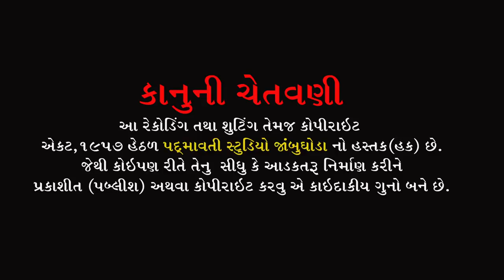જીવલડો થઈ ને મારુ જીવતર જલાવુ || વિનોદ ઠાકોર || Vinod Thakor || Birthadat Program Jambughoda || 2022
ભજન આરાધક :- Vinod Thakor
બેન્જો:- Dakses Patel
તબલા:- Pradip Solanki , Druv Solanki
ઓક્તોપેડ:- G.N.Baria
મંજીરા:- Sonu Jetpuriya